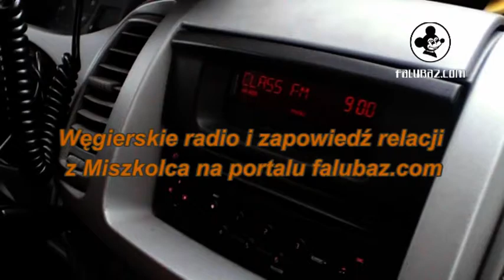Zapowiedź relacji w węgierskim radiu